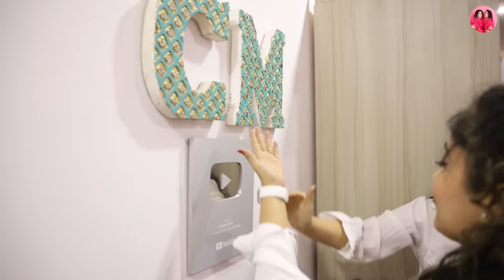OUR ROOM TOUR 😍 | Chinki Minki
Hey Guys❤️
Finally we are on! Room Tour video is live, we know it had to be A House Tour video! 10k comments kardo jaldi se aa jayegi house tour video bhi😂❤️ LOVE YOU SOO MUCH GUYS!! Keep Supporting, Keep Loving!!
❤️CHINKI MINKI❤️